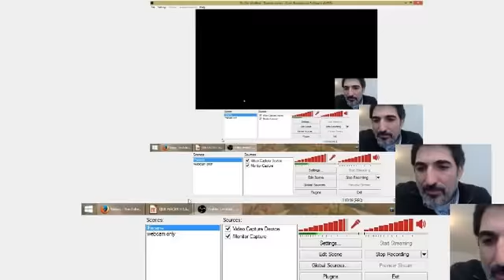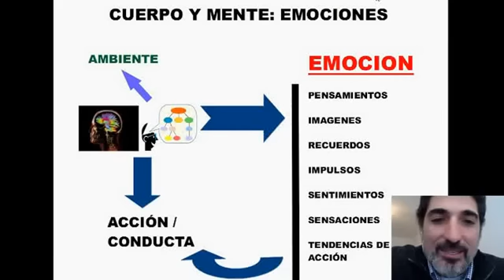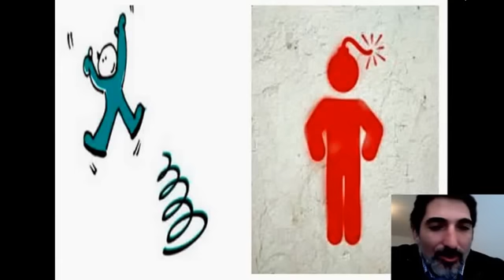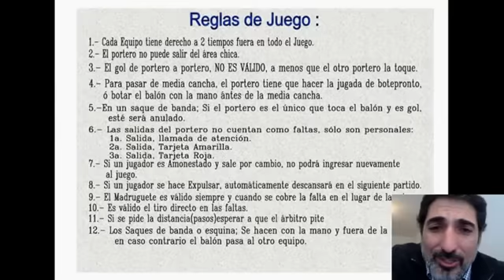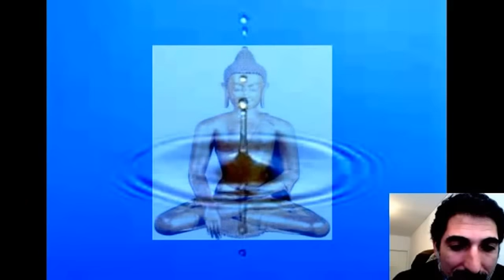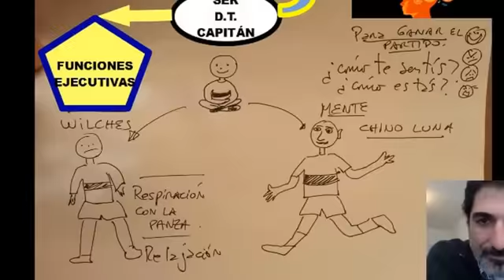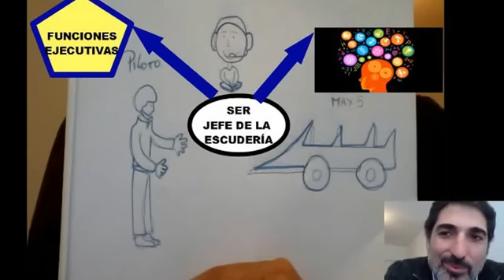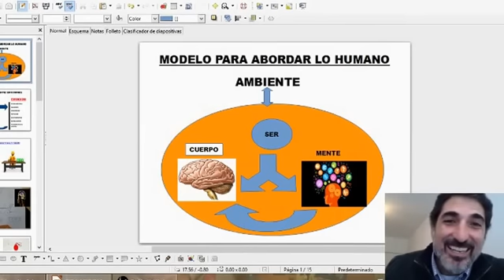FUNCIONES EJECUTIVAS-¿QUE HACER SI LA MENTE DE TU HIJO ES COMO MESSI? /